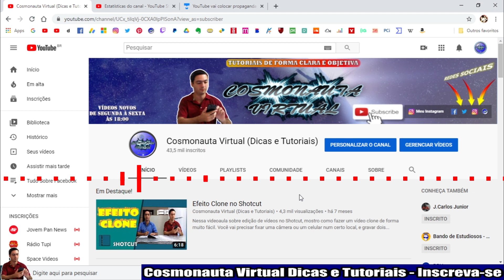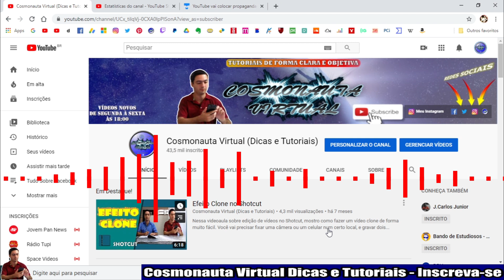O YouTube vai EXIBIR PROPAGANDAS em Canais NÃO MONETIZADOS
Vídeo informativo sobre uma mudança que vai haver no YouTube, a partir de 2021 aqui no Brasil. Agora, até mesmo canais não monetizados, irão conter anúncios (propagandas) que vão gerar renda para o Youtube. Só que, essa renda com propagandas em canais menores (não monetizados) irão 100% para o YouTube, o criador de conteúdo não terá direto a nenhuma parte dessa renda. Nos canais monetizados, que fazem parte dos termos de parceria do Youtube, recebem 55% do total das rendas com anunciantes. Para quem não tem canal ainda monetizado, terá propagandas rodando, mas para receber os 55% da renda, terá que atingir as métricas dos 1.000 inscritos e das 4.000 horas nos últimos 365 dias.

* Editor de Vídeos do Canal: Kdenlive / Blender/ Shotcut/ Lightworks
* Captura de Tela: OBS Studio / Stremalabs OBS
* Editor de Áudio: Audacity
* Arte e imagens: Inkscape / Gimp
* Introdução 2017: José Carlos Junior
* Música de Introdução: Eyes On You /Network 415 (Biblioteca do Youtube)
* Imagens e vídeos utilizados: Pixabay
* Outras Imagens e Vídeos: José Carlos Junior
*Microfone: Condensador Samson CO1u Pro
* Internet: Digital Net